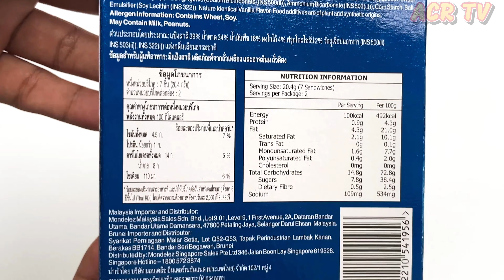OREO Mini Cookies - Unwrapping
Mini Oreo Original